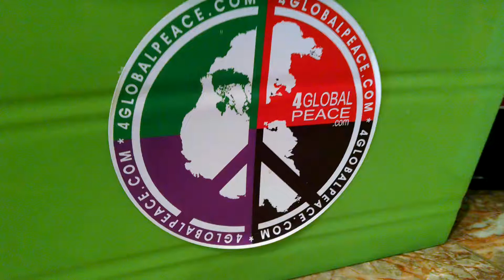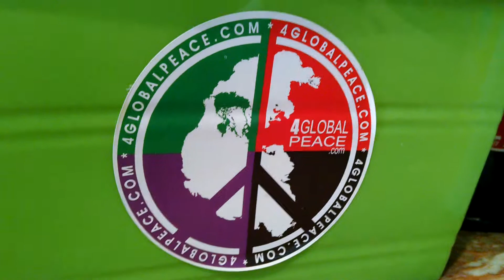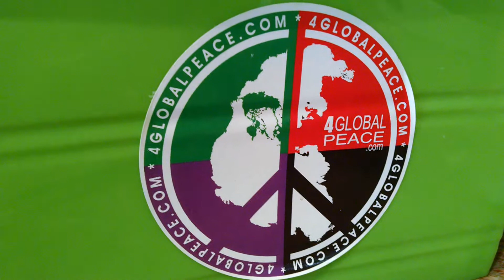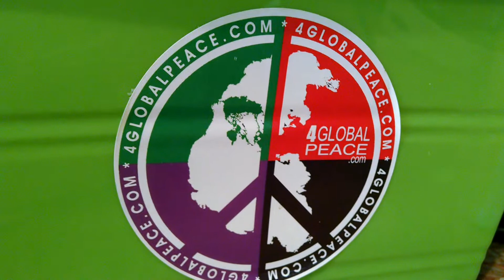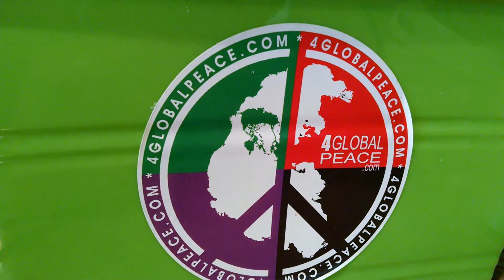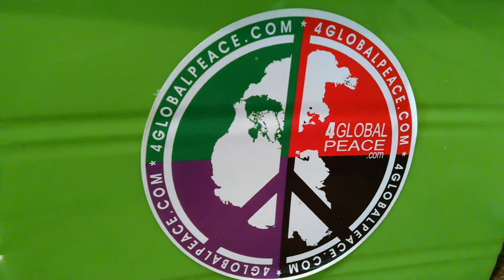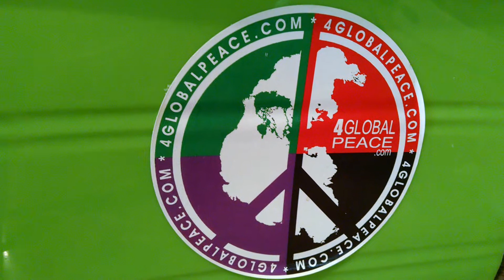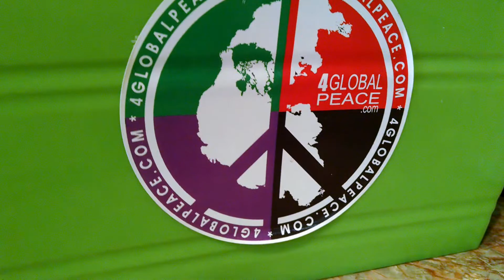6/28/16 SHEILA PAOLI SHOUT OUT PART I